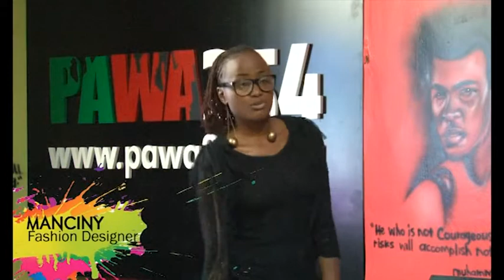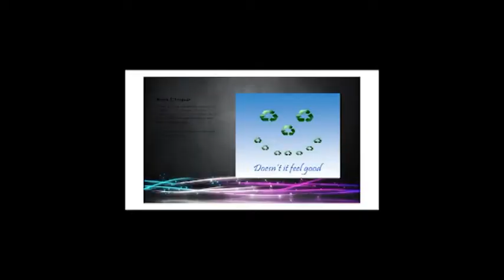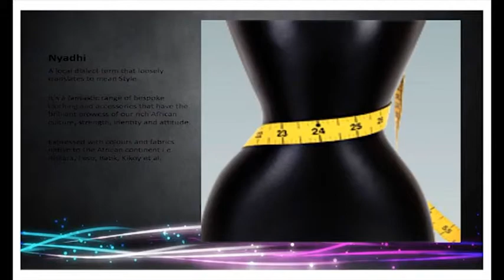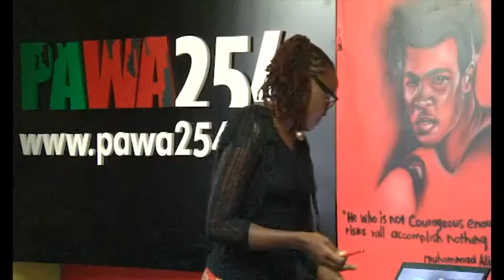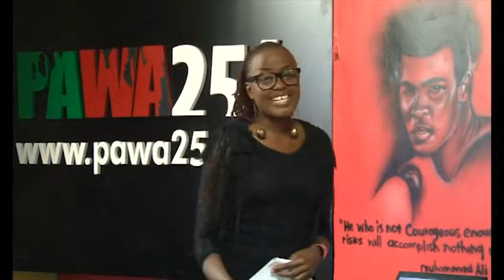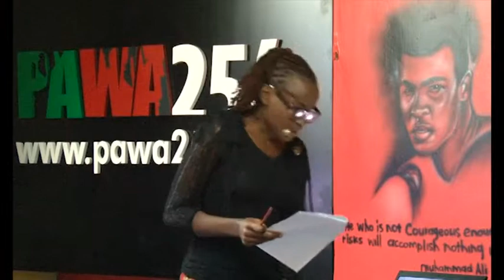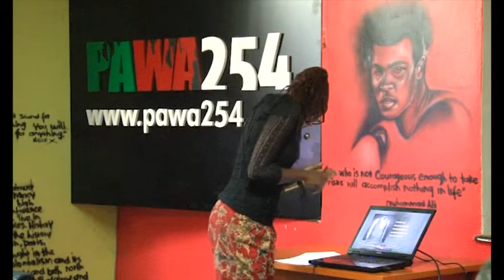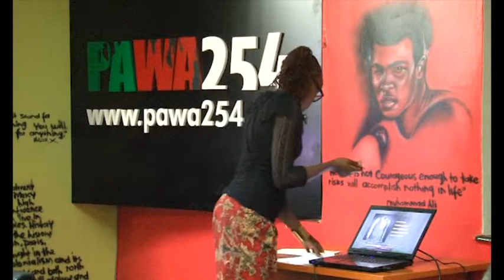Creatives Garage - Manciny (October edition)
Manciny migwi is a young fashion designer who has had her work featured in some of the biggest fashion show events held locally. Watch her portfolio review to find out more.